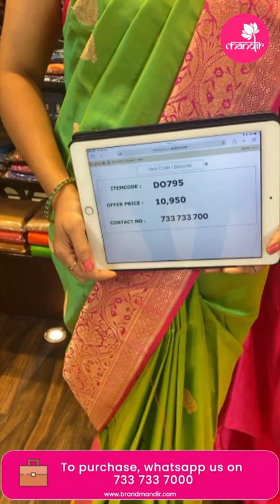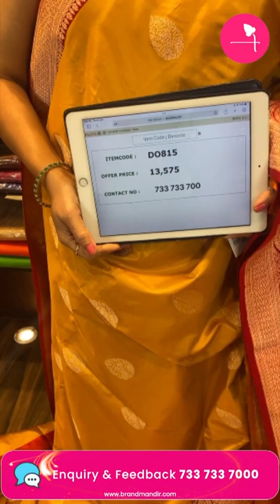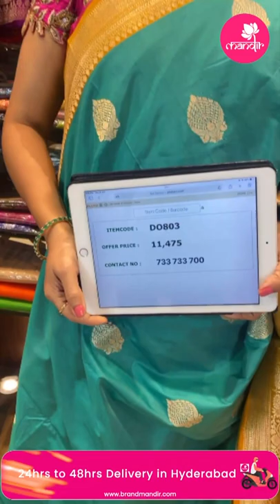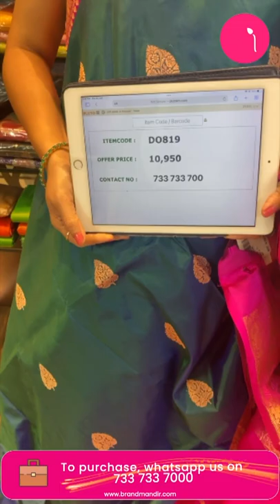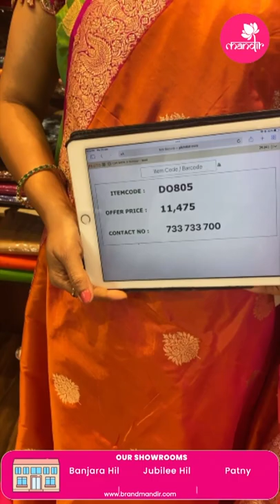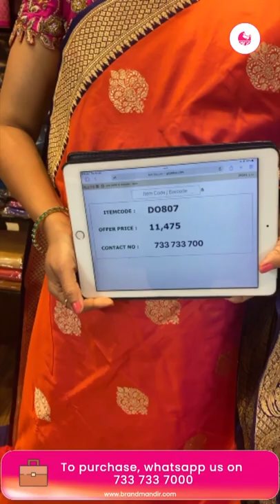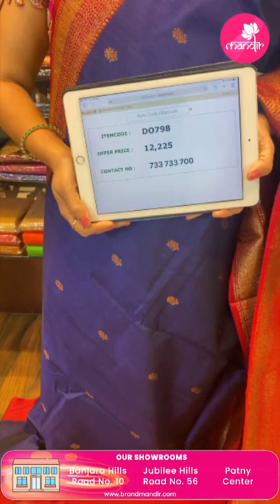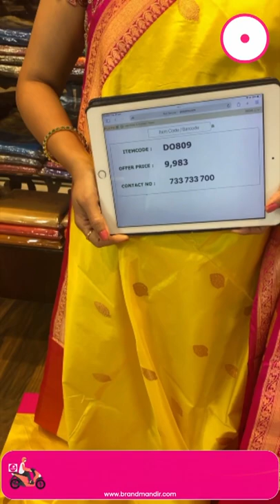Banarasi Katan Sarees Collection at Weavers Price FOR 24Hours Only | Brand Mandir Sarees LIVE